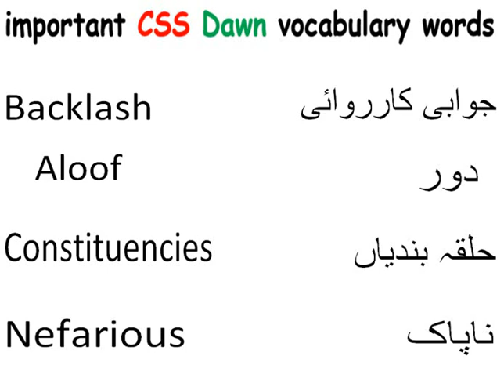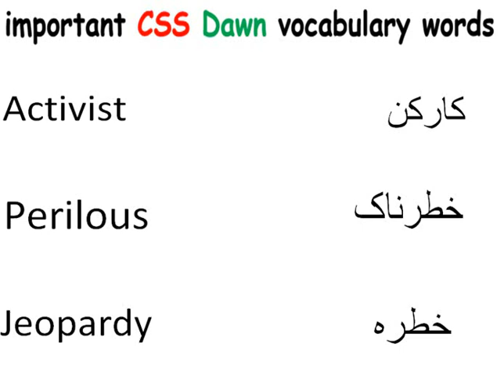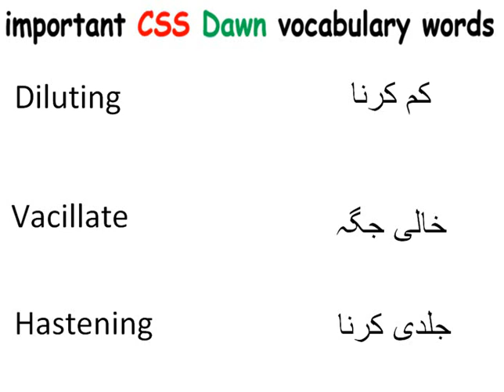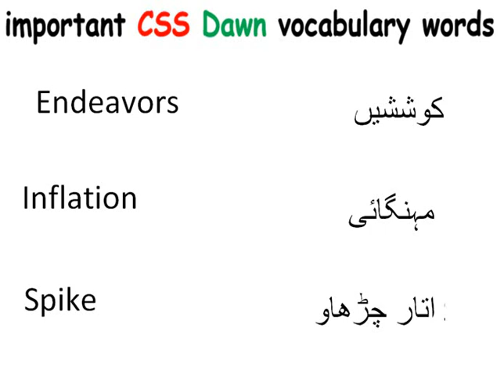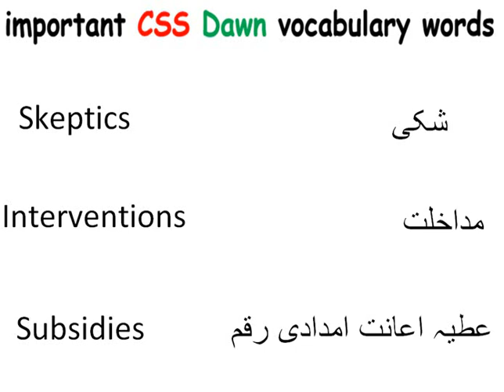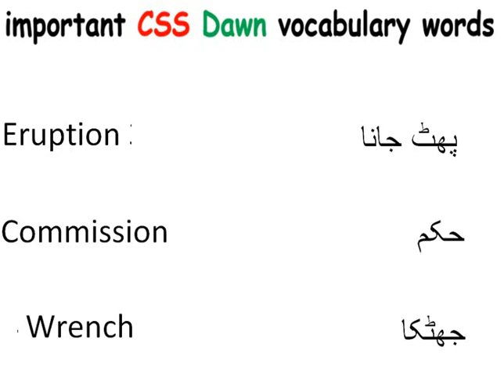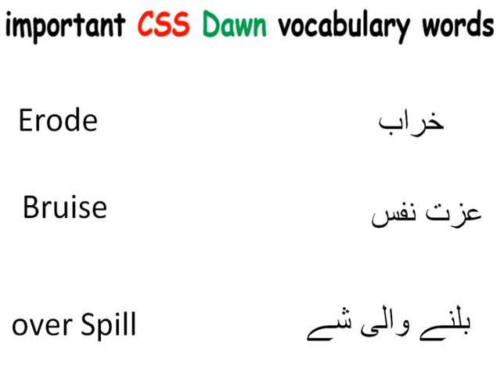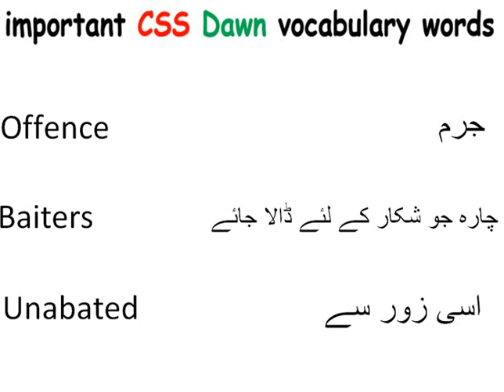ENGLISH VOCABULARY/ ONE WORD ENGLISH VOCABULARY FOR PMS/CSS EXAMS/DAILY USE ENGLISH